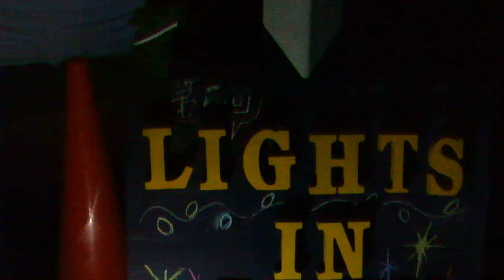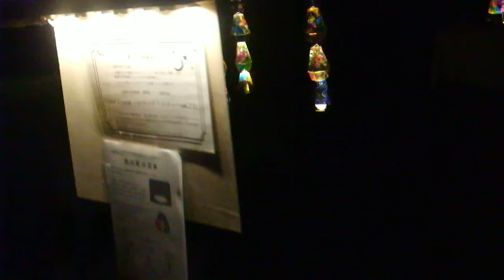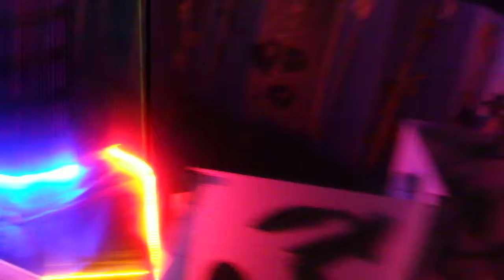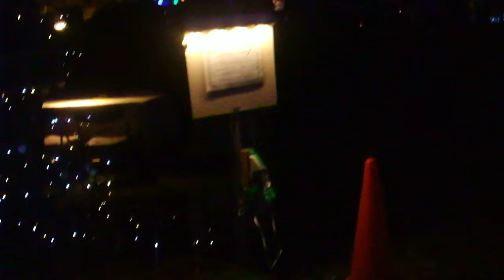世田谷 LIGHTS IN FARM 早稲田大都市デザインゼミ20181122を歩いてみたDSCF6006